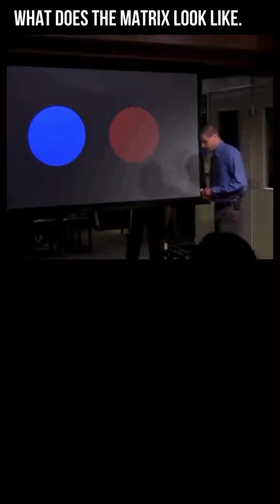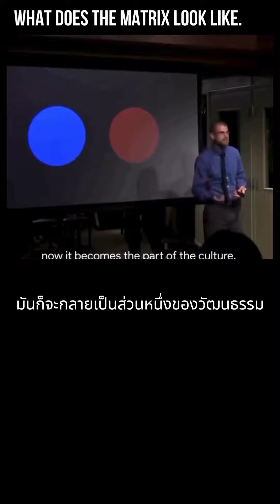WHAT DOES THE MATRIX LOOK LIKE (ซับไทย) Sub-Thai